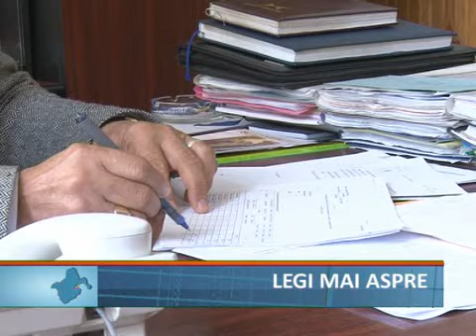legi mai aspre